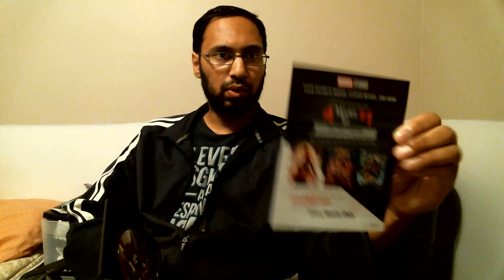Unboxing Avengers Endgame on 4K blue Ray By Ehteshaam Gulam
Comic book and superhero movie fan Ehteshaam Gulam unboxes Avengers Endgame on 4K Blue Ray.